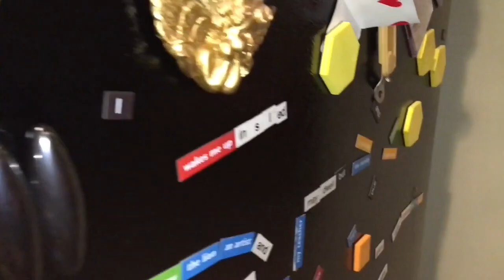Hey Santa (Music Video)